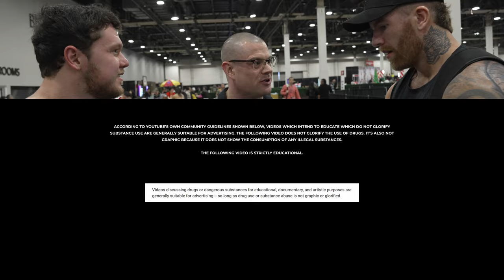PSYCHEDELICS | IV Ketamine for PTSD, Connor Murphy, LSD vs. DMT (feat. Vigorous Steve & Kenny KO)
Russo talks to Vigorous Steve and Kenny KO about their experiences with psychedelic drugs, how they may bring up undiagnosed mental health problems, DMT robbing your death experience, IV ketamine infusions for depression.